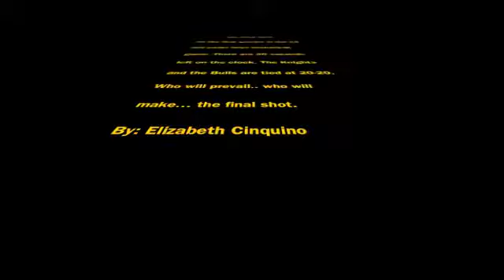The Final Shot